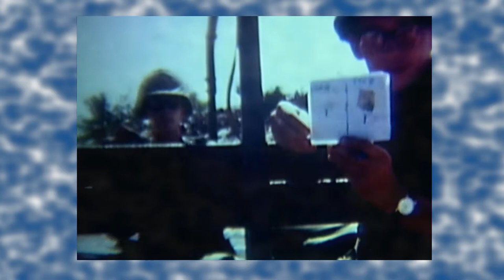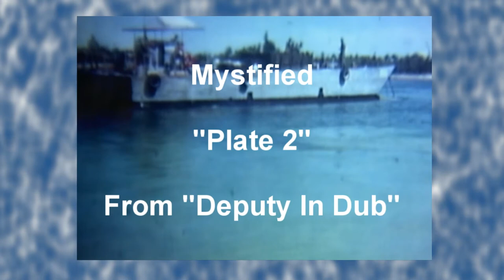Plate 2 (Mystified)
This is a video for a track from mystified's ep "Deputy In Dub".

2012 Webbed Hand Records